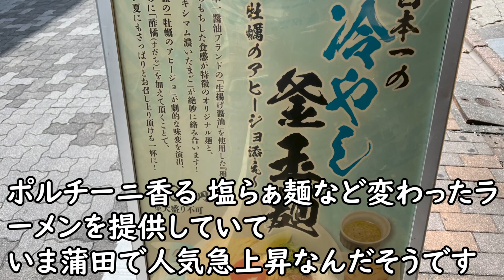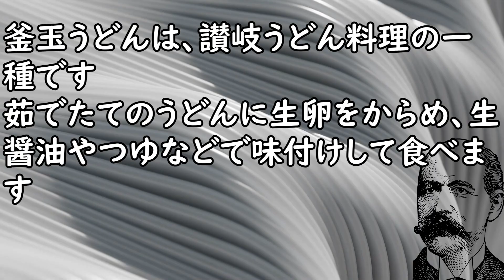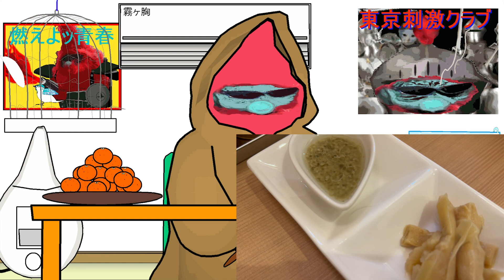大田区西蒲田 麺屋なおとの冷やし釜玉麺～牡蠣のアヒージョ添え～／Kamatama Noodles Served with Oyster Ajillo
【参考資料】
『麺屋 なおと』東京都大田区西蒲田7-28-5 中島ビル 1F
《アクセス》蒲田駅から139m

【参考画像】
●pixabay
let's cook! written by のる
mountain breeze written by のる
海沿いロードウェイ written by のる
優美なひととき written by 天野 七祈
木こりの森 written by 強化トカゲ
さすらいの風来坊 written by マニーラ